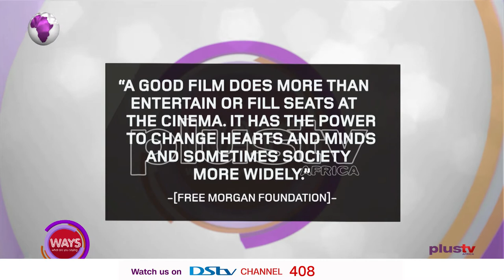The Power Of A Good Film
The WAYS ladies are back and today, they discuss the quote "A good film does more than entertain or fill seats at the cinema. It has the power to change hearts and minds – and sometimes society more widely." - FREE MORGAN FOUNDATION